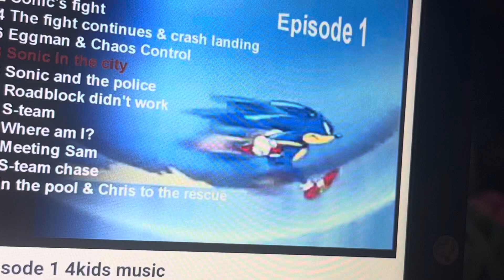Sonic X Episode 1 4kids music (English Dub): A car comes out of nowhere 2